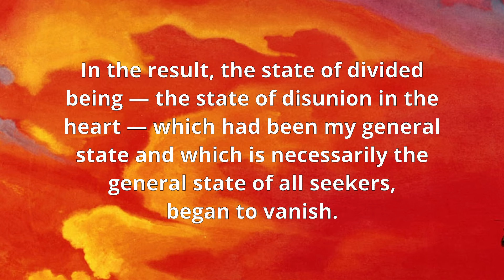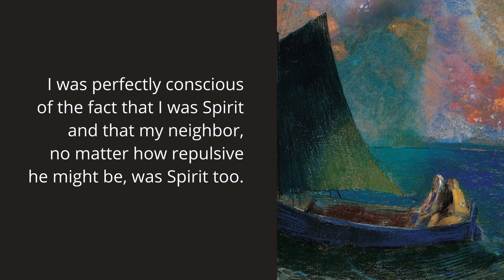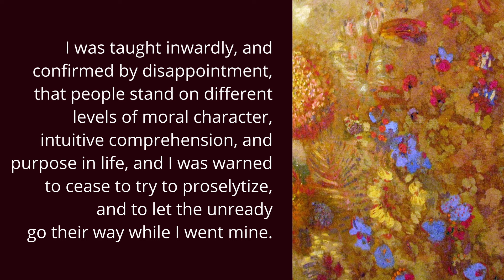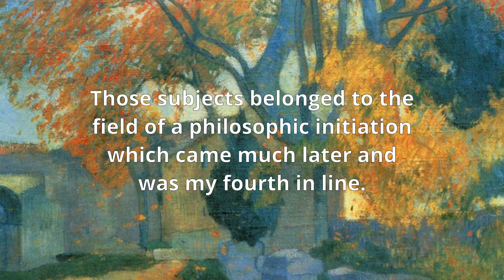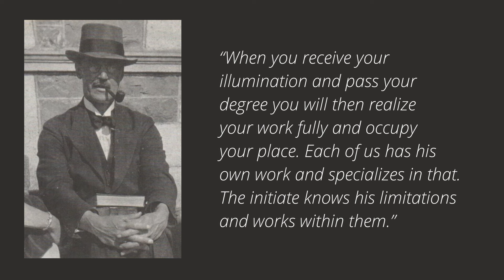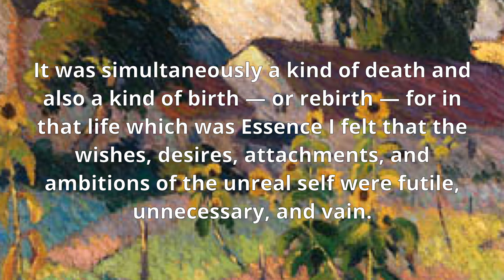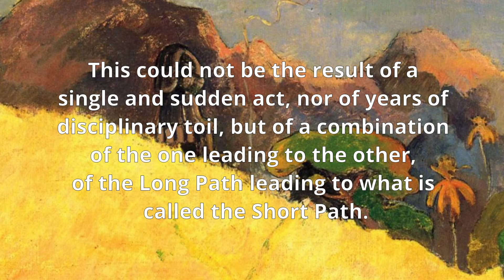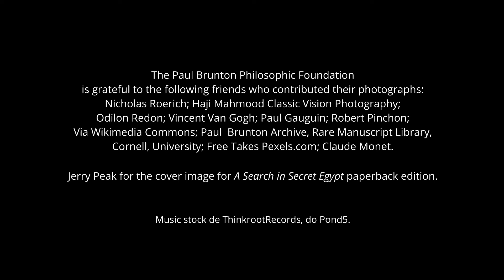Paul Brunton's Spiritual Journey: Part Three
Paul Brunton offers a candid and personal view of his spiritual journey with its breakthroughs and challenges in this three-part video series. Part Three recounts his second initiation into the Overself, and PB shares valuable and helpful observations about these major transformations.

The Paul Brunton Archive is available to explore at the Cornell University Rare and Manuscript Collections

Explore for Paul Brunton books. This video presents selections from the beginning of volume 8 of The Notebooks of Paul Brunton: Reflections on My Life and Writings.

"Friends of Paul Brunton" have created a wonderful resource of Paul Brunton’s wisdom teachings by translating over 5000 selections from "The Notebooks of Paul Brunton" into many languages